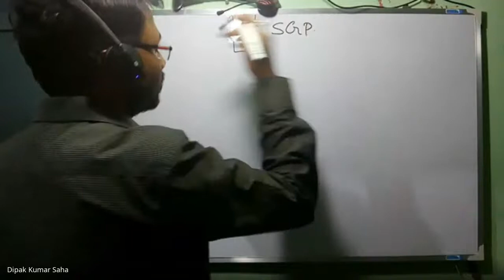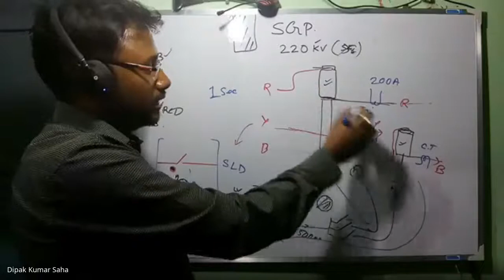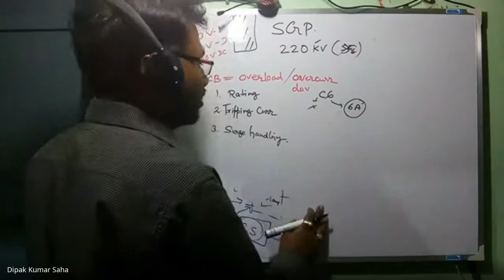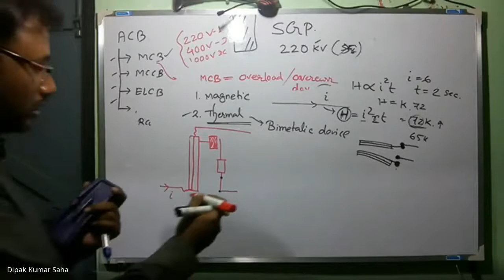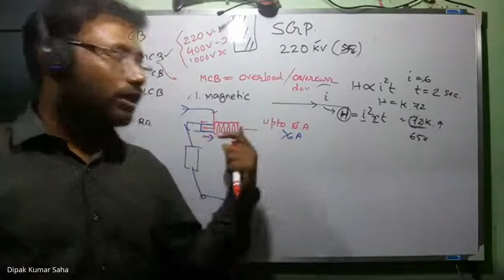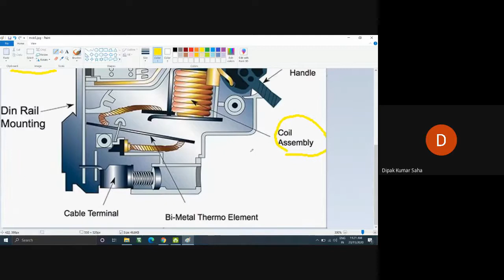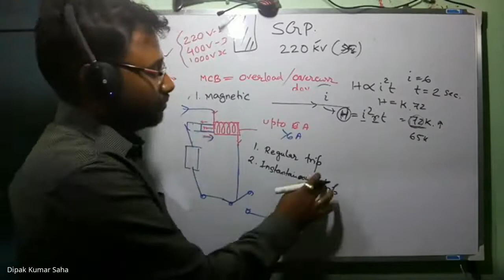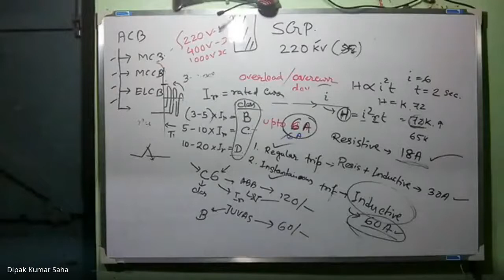SGP 2020 11 23 10 32 00